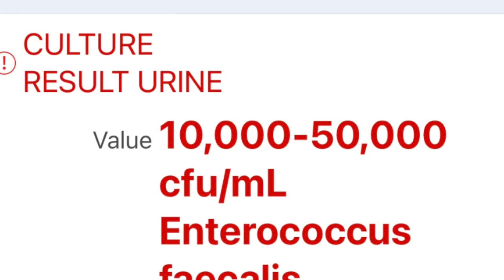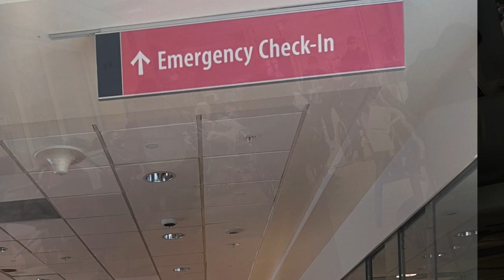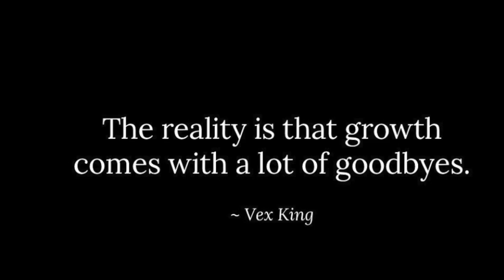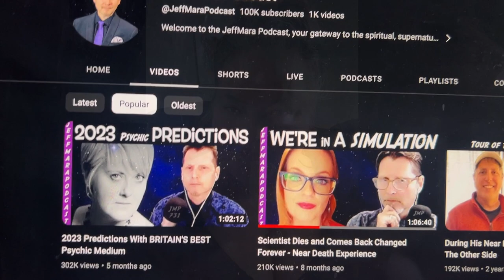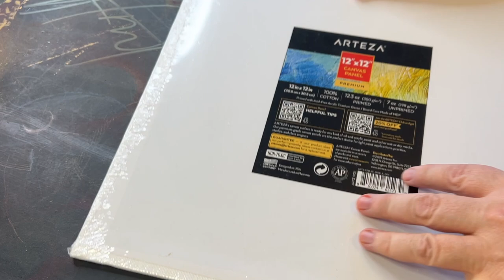The Inspiring Reason to Keep Going: Unveiling the E.T. Interview & Painting:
The most personal video I've ever put up, I want to explain why you should never give up!  Of course there is also painting too as it is intertwined with my life. Fluid art and balloon rolls of course.

All the paintings you see in this video are available and for sale.

* My Wishlist:

All of the pieces I create are for sale - If you see something you like, email me at but my paintings tend to go fast, and it is first come first serve.